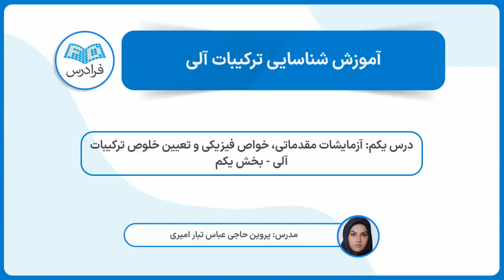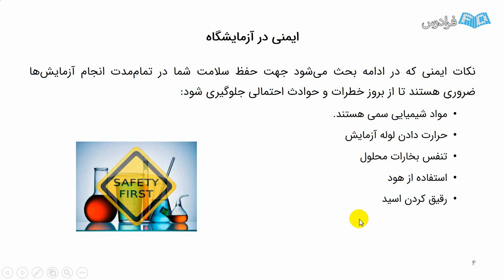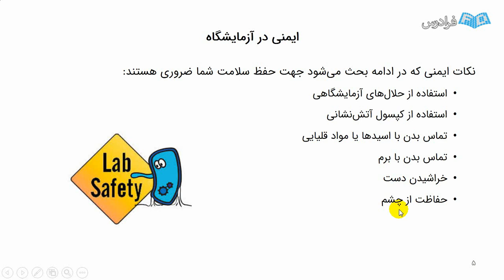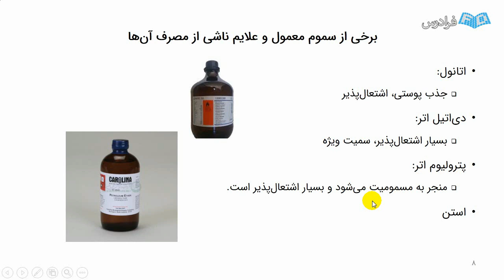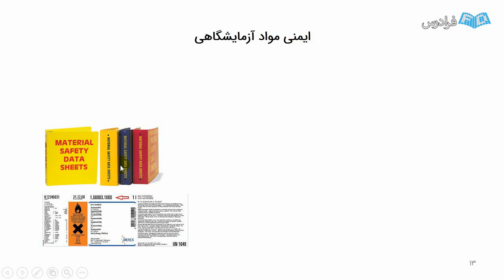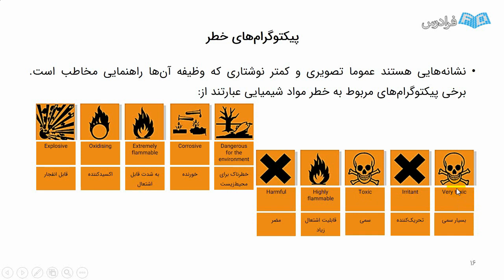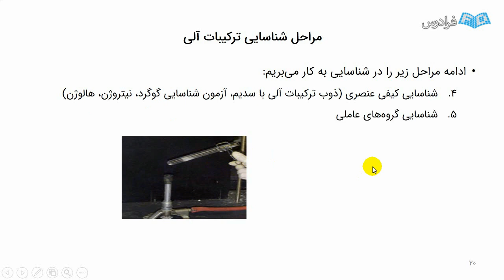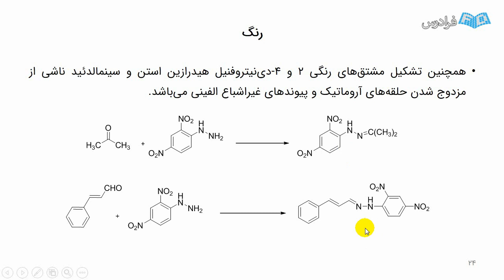آموزش شناسایی ترکیبات آلی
FaraDars: آموزش شناسایی ترکیبات آلی - (برای مشاهده نسخه کامل آموزش به لینک زیر مراجعه کنید)

شناسایی ترکیبات آلی از کارهای روزمره شیمیدان های آلی است که امری مهم و ضروری به شمار می رود. هر بار که واکنشی انجام می شود، شیمیدان ابتدا باید محصول را خالص کرده و سپس آن را شناسایی نماید تا ساختار آن مشخص گردد. با تحولات عظیم و چشمگیری که در سال های اخیر در زمینه شیمی آلی صورت گرفته است و همچنین پیدایش واکنش گرهای جدید و جالب، امروزه تخلیص، جداسازی و تعیین ساختار آسان تر شده و با اندکی مهارت و دقت، نتایج خوبی حاصل می شود.

دو خط مشی کاملا متفاوت جهت تعیین ساختار ترکیبات آلی وجود دارد که این آموزش هر دوی آن ها را پوشش می دهد. یکی از طریق واکنش های شیمیایی برای تعیین گروه های عاملی و دیگری از طریق طیف سنجی که امروزه در سطح وسیعی مورد استفاده قرار می گیرد.

این آموزش در چهارده درس تنظیم شده است و در راستای رسیدن به هدف شناسایی ترکیبات آلی بسیار مفید است. ابتدا بررسی های مقدماتی از جمله: خواص فیزیکی ترکیبات آلی، تعیین ثابت های فیزیکی ترکیبات آلی، شناسایی کیفی عنصری و دسته بندی حلالیت انجام می شود. در ادامه به شناسایی گروه های عاملی می پردازیم و جداسازی اجزای مخلوط و شناسایی ترکیبات آلی از طریق طیف سنجی، موضوعاتی است که به ترتیب در درس های پایانی مورد بررسی قرار می دهیم.

آموزش شناسایی ترکیبات آلی - (برای مشاهده نسخه کامل آموزش به لینک زیر مراجعه کنید)